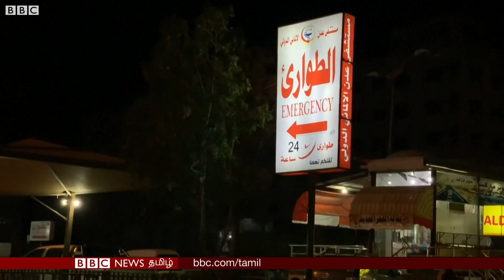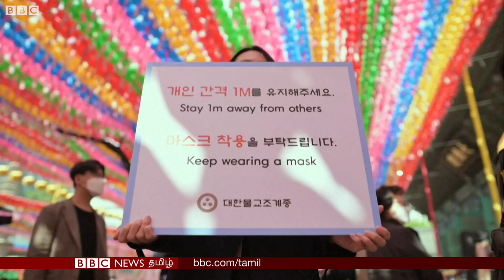Corona World update: USA, China, Spain, Yemen, Africa, South Korea, Australia, India | Covid -19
அறிவியல் உலகில் இருந்து வரும் நற்செய்தியாக, கோவிட்-19 நோய்தொற்றில் இருந்து உயிர்களை காப்பாற்ற ஒரு மருந்து உதவக்கூடும் என அமெரிக்க சுகாதாரத்துறை அதிகாரிகள் தெரிவித்துள்ளனர்.

ரெம்டிசிவிர் என்றழைக்கப்படும் ஆண்டிவைரல் மருந்துதான் அது. இது தடுப்பு மருந்தல்ல, நோயாளிகளை இதன்மூலம் உடனடியாக குணப்படுத்த முடியாது.